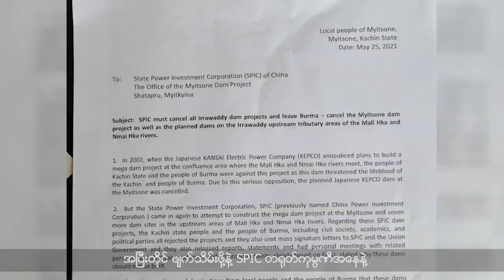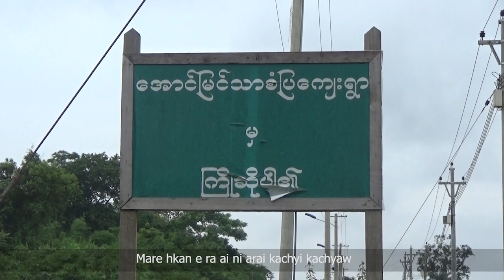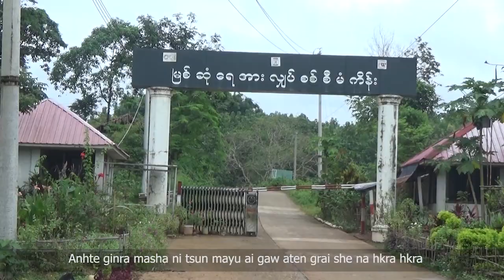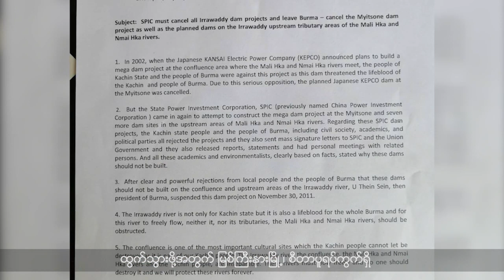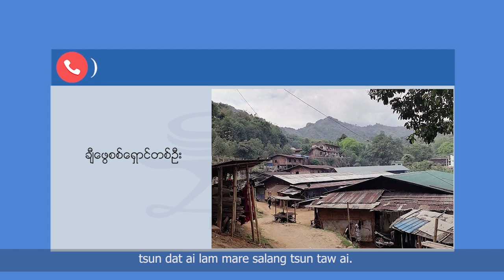ELTV Kachin Program (May 29)